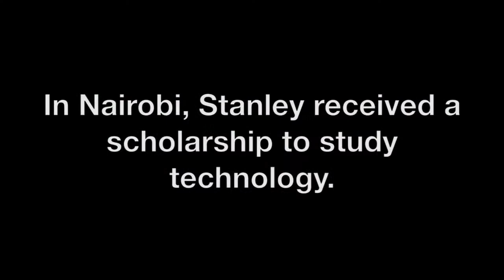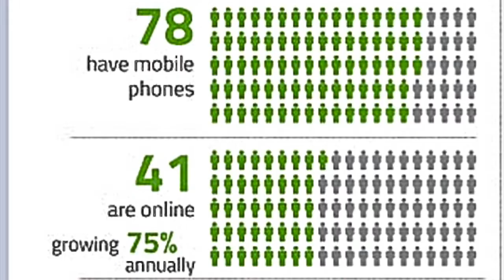Stanley Kagunza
This video is about Stanley